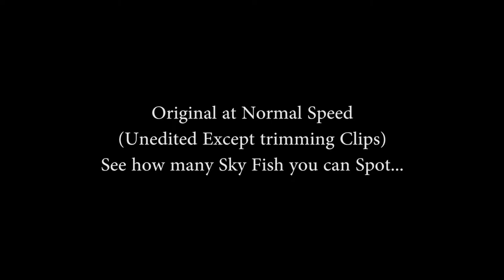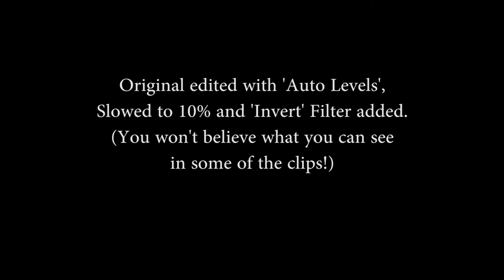SKY FISHING Oct. 9, 2018 @ 1330 hrs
Only 5 minutes of video and there are dozens of these creatures/objects flying past my patio! They are everywhere, all the time!!